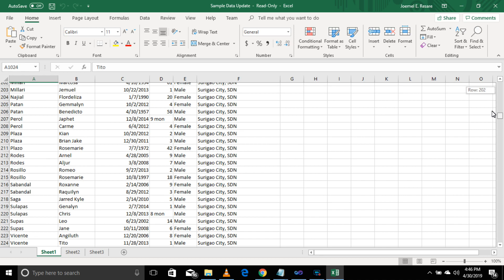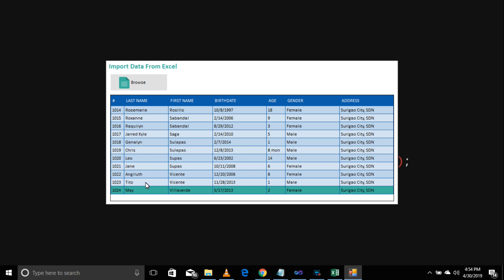Import Data From Excel With Loading Status (Teaser)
💻Import Data From Excel With Loading Status